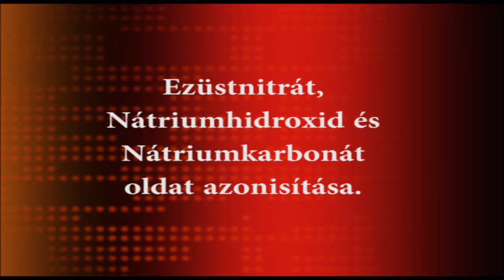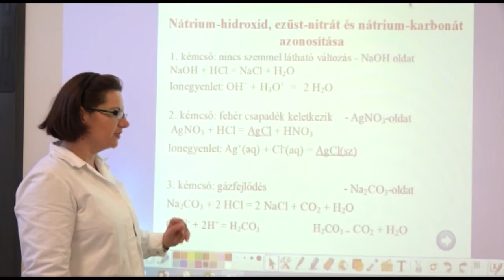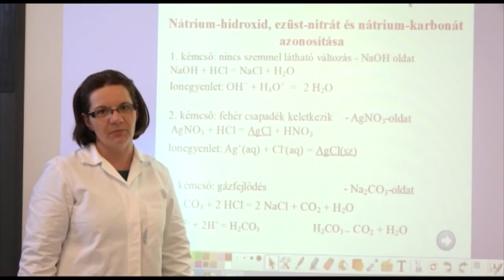Ezüstnitrát, nátrium-hidroxid és nátrium-karbonát oldat azonosítása